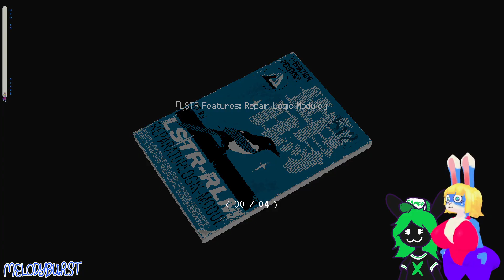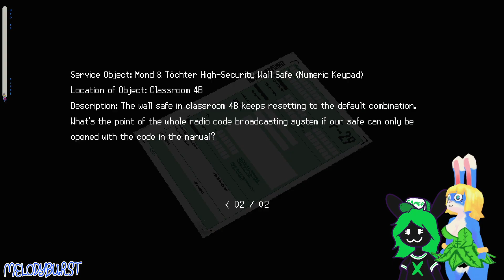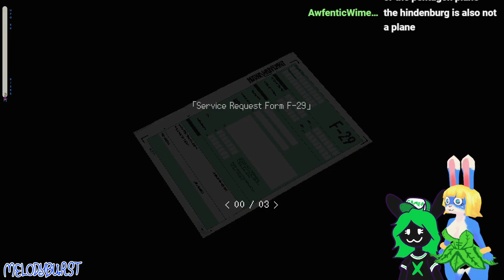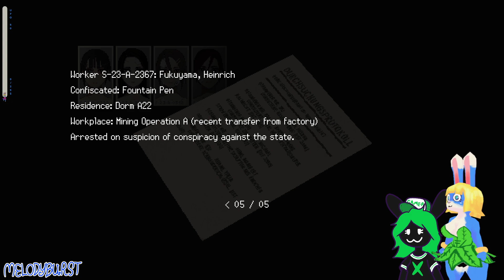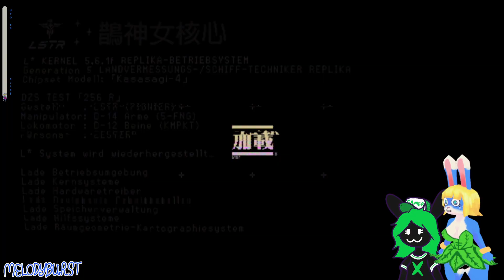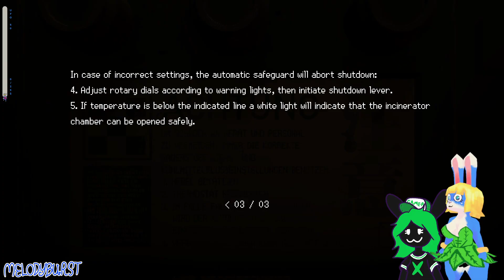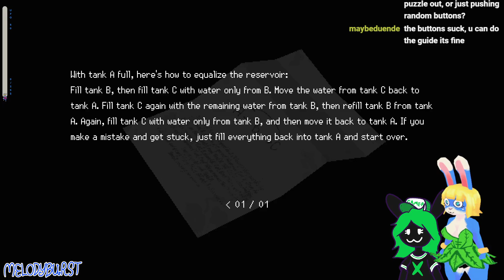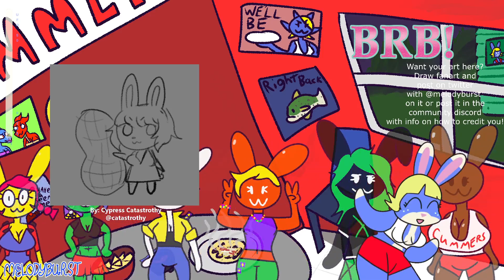Homo Gestalt - SIGNALIS episode 1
Hello Everybunny! I'm Melodyburst! I'm your funny bunny cartoon vtuber who loves to entertain you! Please enjoy vods, clips and original content on my channel, ok? There's ALWAYS more where that comes from!~